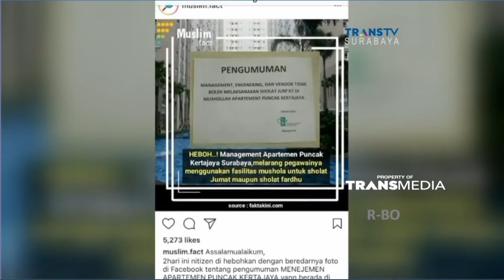Heboh Larangan Salat di Apartemen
Viralnya foto selebaran pelarangan sholat di musala An Nur, Apartemen Puncak Kertajaya, memicu protes keras dari penghuni apartemen dan perwakilan sebuah Ormas. Mereka menuntut manajemen apartemen, mengizinkan karyawanya salat di musala apartemen dan meminta maaf secara terbuka. Namun, pihak manajemen apartemen membantah mengeluarkan pengumuman larangan yang telah viral tersebut .  Hal ini membuat mediasi memanas dan berakhir tanpa ada kesepakatan.

Like & Follow Facebook:
CNN Indonesia

cnnindonesia